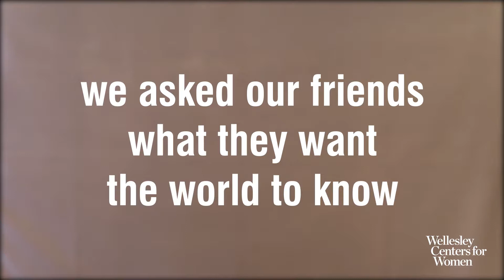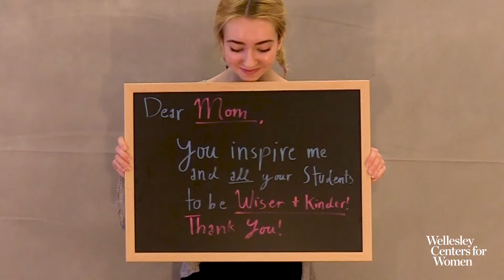Celebrate Mother's Day with WCW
For Mother's Day, we asked our friends what they want the world to know about the women in their lives. Here's what they said.

Honor a woman in your life this Mother's Day and give to the Wellesley Centers for Women. Your gift will support research and action programs that improve the lives of women and girls around the world.